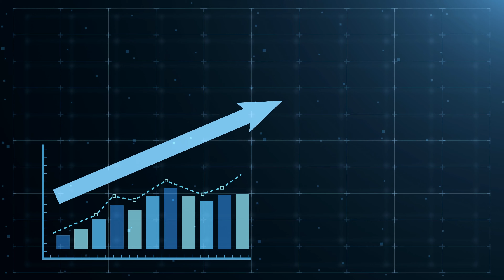Introduction to Lonero Series: The Problem with Current Mining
An introductory series about Lonero. This video talks about the problem with current mining.

Lonero is a newly emerging cryptocurrency that aims to be the future of digital cash.